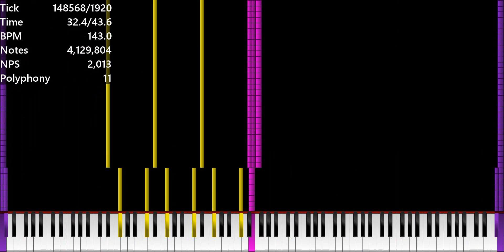[Black MIDI] DOORS Roblox OST - Elevator Jam - 4.1 Million Notes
Do Some Request in the comments